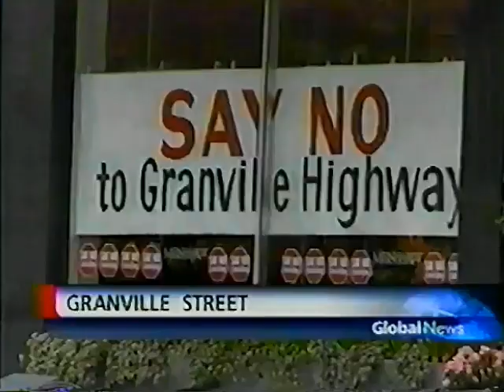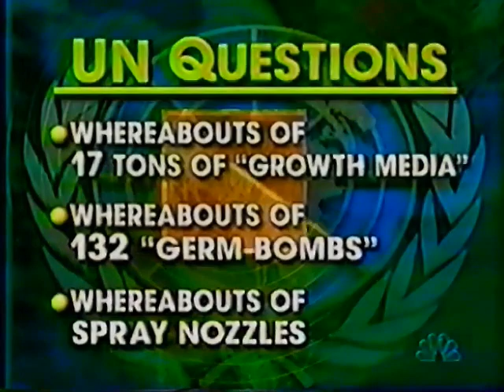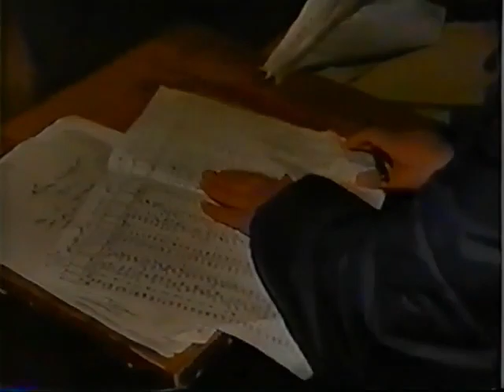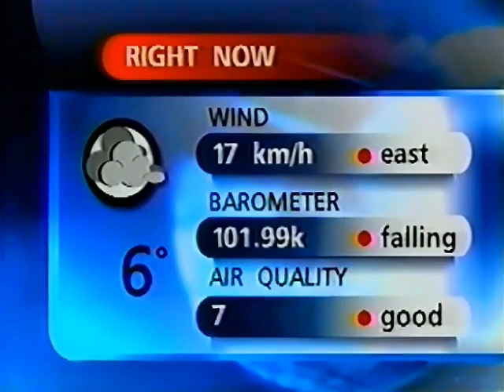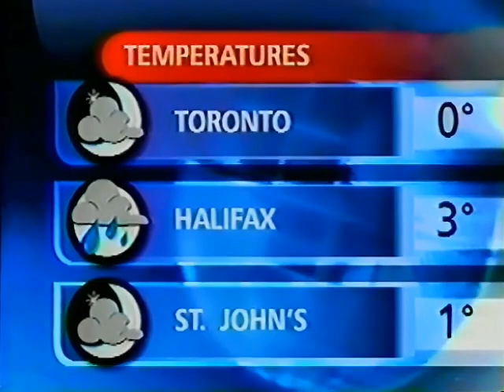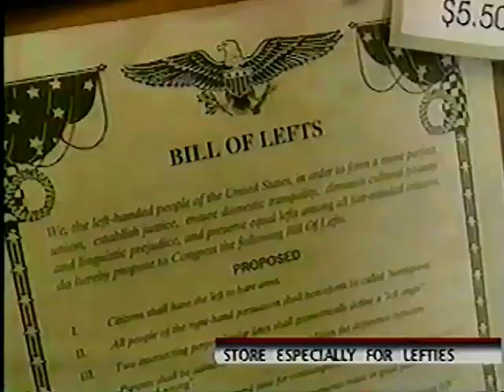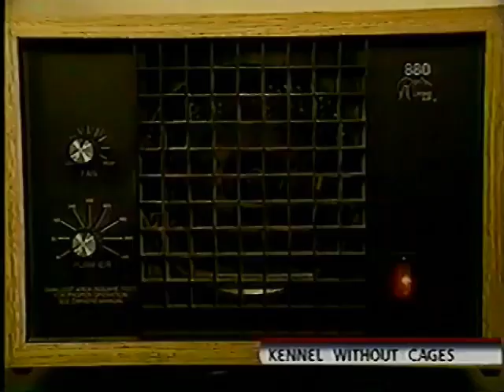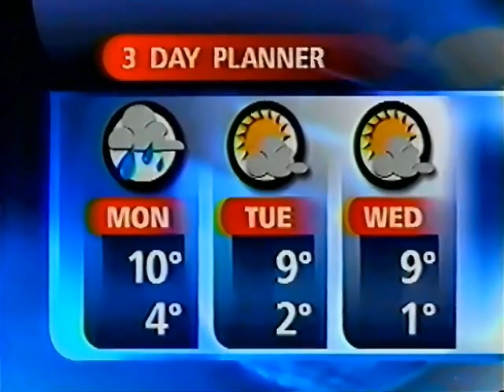Global News Vancouver February 28th 1998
Pulled from VHS Tape from February 28th 1998, Global Vancouver